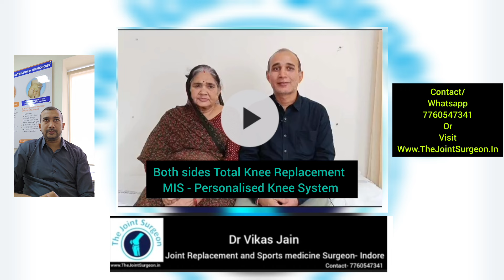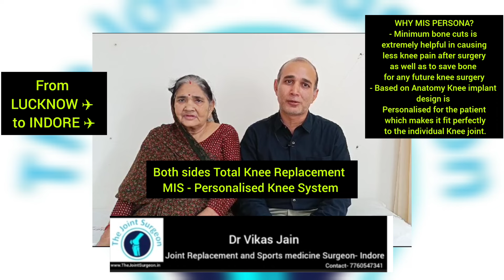Personalised MIS Total Knee Replacement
MIS Personalised Total Knee Replacement
The best & latest advancement in total knee replacement where you can save 50 percent of your original knee bone as well as get an knee replacement which fits perfectly to your knee joint which leads to best results after a knee replacement surgery. Dr Vikas Jain explains why is it so important & better to Get a mis personalised Total knee replacement for any patient. for more details please or contact

वैयक्तिकृत कुल घुटना प्रतिस्थापन कुल घुटने के प्रतिस्थापन में सबसे अच्छी और नवीनतम प्रगति जहां आप अपने natural घुटने की हड्डी का 50 प्रतिशत बचा सकते हैं और साथ ही एक घुटने का प्रतिस्थापन भी प्राप्त कर सकते हैं जो आपके घुटने के जोड़ पर पूरी तरह से फिट बैठता है जो घुटने की प्रतिस्थापन सर्जरी के बाद सर्वोत्तम परिणाम देता है। इस वीडियो में डॉ. विकास जैन एक सरल उदाहरण का उपयोग करके समझाते हैं कि किसी भी मरीज के लिए गलत वैयक्तिकृत टोटल घुटना रिप्लेसमेंट करवाना इतना महत्वपूर्ण और बेहतर क्यों है।